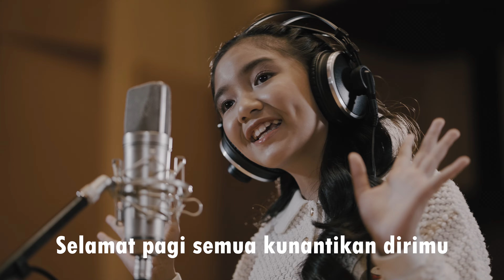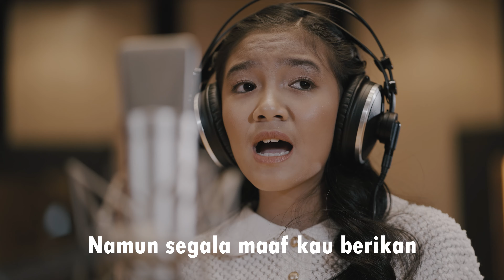Iren Glory - Terima Kasih Guruku (Guruku Tersayang) | Official Lyric Video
Aquarius Musikindo memperkenalkan penyanyi pendatang baru Iren Glory, yang merilis single ‘Terima Kasih Guruku (Guruku Tersayang)’ pada 2 Agustus 2024. Lagu yang sepertinya sudah menjadi salah satu lagu wajib dinyanyikan pada saat Hari Guru di Indonesia ini, diciptakan oleh Melly Goeslaw dan dirilis pertama kali tahun 2004, kini sudah bisa dinikmati audio di digital streaming platform dan musik videonya di channel YouTube Aquarius Musikindo

Iren Glory, yang akrab dipanggil Iren ini mengaku senang sekali ketika mimpinya menjadi penyanyi terwujud ketika Ia ditawari oleh Aquarius Musikindo untuk menyanyikan lagu ‘Terima Kasih Guruku (Guruku Tersayang)’, mengikuti jejak kakaknya Deborah Hanna yang sudah lebih dulu bergabung bersama Aquarius. “Aku happy dan bersyukur banget, bisa menjadi bagian dari Aquarius, terharu dan bangga banget, semoga aku bisa menjadi musisi yang sukses lewat karya-karyaku nantinya,” ucap gadis kecil ini.

Walaupun terbilang masih sangat muda belia, gadis kecil kelahiran Kendari, 29 Januari 2013 ini, sudah banyak sekali mengantongi prestasi di kota kelahirannya. Warna vokal yang unik dan timbre yang memanjakan telinga, serta pembawaannya yang ceria berhasil menyatu sempurna dengan arransemen musik yang sangat indah dari sang maestro, Andi Rianto.

Balutan orkestra oleh Budapest Scoring Orchestra dan children choir dari Indonesia Children and Youth Choir – Cordana semakin terdengar sempurna ketika di mastering lewat tangan magis dari Randy Merril dari Sterling Sound, Edgewater, NJ

Melly Goeslaw selaku pencipta lagu ‘Terima Kasih Guruku (Guruku Tersayang)’ juga mengungkapkan rasa terima kasihnya kepada Iren, karena sudah membawakan lagu ini dengan indah. Bercerita lebih lanjut, mengungkapkan tentang ide awal terciptanya lagu ini, “Idenya karena saya pengen memberikan sesuatu untuk guru-guru yang sudah membuat saya seperti ini. Saya bisa baca tulis, saya punya kecerdasan atau kemampuan untuk menangkap pelajaran dan menjadi sumber inspirasi saya membuat lagu. Ketika saya besar, saya pengen punya satu lagu yang saya dedikasikan untuk guru-guru saya.”

Dan, ya rasanya tidak salah kalau “GURU” didapuk sebagai salah satu profesi terbaik dan paling tulus di dunia. Guru, digugu dan ditiru, dan sebagai manusia, kita semua berproses mulai dari menjadi murid kemudian menjadi guru, karena sejatinya semua murid dan semua guru dalam kehidupan ini. Tanpa para guru yang kita temui dalam perjalanan hidup, kita tidak akan pernah menjadi seperti kita saat ini.

Terima Kasih Pahlawan Tanpa Tanda Jasa!

SONG CREDIT
Tittle: Terima Kasih Guruku (Guruku Tersayang)
Vocal: Iren Glory
Written by : Melly Goeslaw
Track produced and arranged by Andi Rianto
Budapest Scoring Orchestra orchestrated by Andi Rianto
Vocal directed by : Irvan Nat
Choir : Indonesia Children and Youth Choir- Cordana
Choir Director: Sonia Nadya Simanjuntak
Choir arranged by : Andriano Alvin
Music preparation service by Poppy Hanadhy
Data wrangler by Sulton Abdul Azis
Vocals engineered by: Rio Jericho at Aquarius Studio Pondok Indah Jakarta
Mixed by : Tommy P Utomo at Aquarius Studio Pondok Indah Jakarta
Mastered by Randy Merrill at Sterling Sound NJ
Production Supervisor: Tommy P Utomoo
Publisher: Aquarius Pustaka Musik
Label: Aquarius Musikindo

VIDEO CREDIT
Director: Reny
Videographer: Jaggem & Firly
Video Editor: Jaggem
MUA: Intan J. Yunus
Hair Stylist:  Silmi Amalia
Behind the scene: Sekaranggi